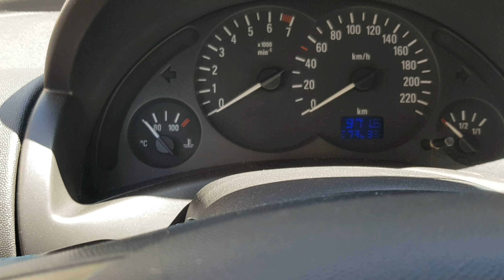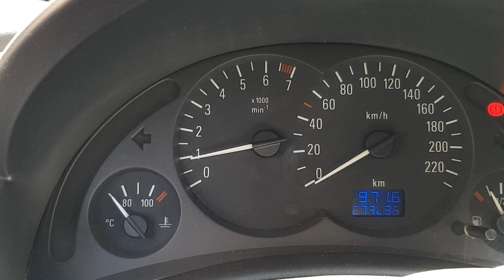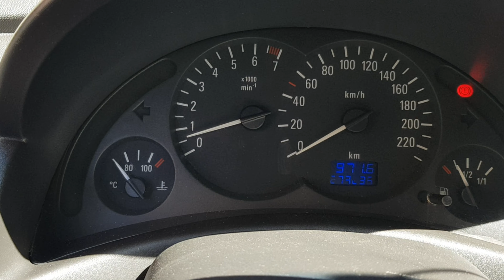CUM SCHIMBI TOBA LA OPEL DIN FATA PANA IN SPATE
▶️LIKE COM-FACEBOOK.
▶️OFICIU POSTAL.72